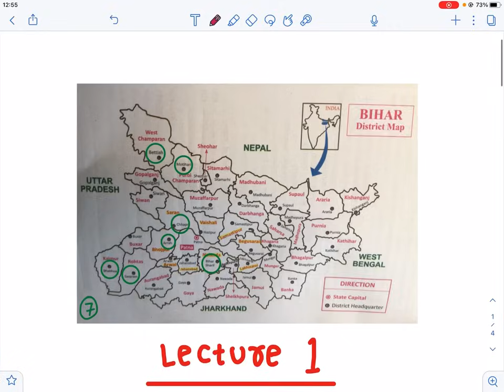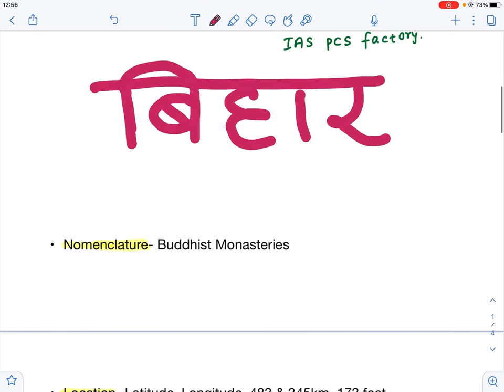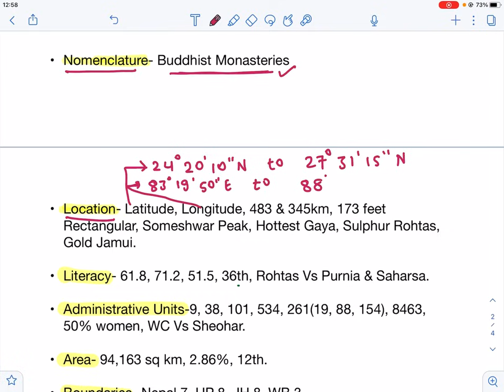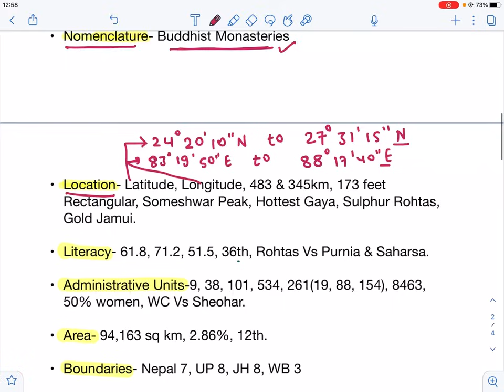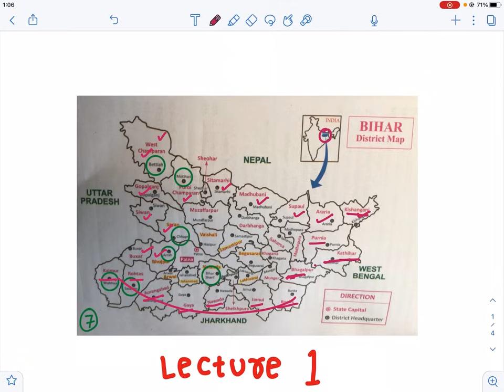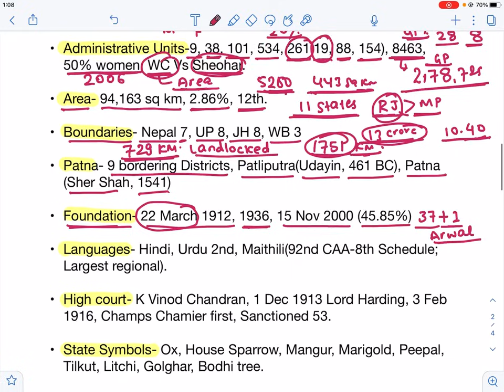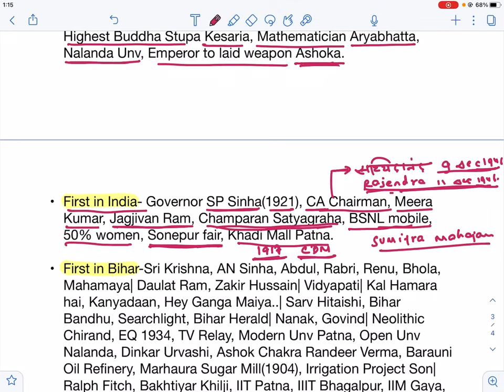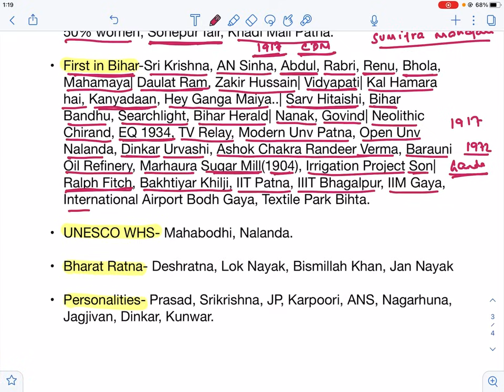Lecture 01…Bihar At A Glance